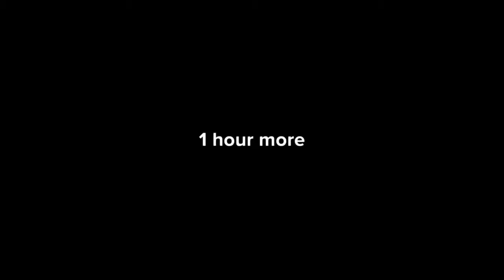the end is here,let us be careful (CHRISTIANS ANIMATION ✝️)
downloaded from YouTube